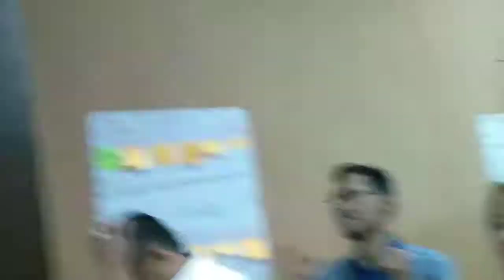Yel.. Yel.. Penyemangat saat diklat.. Boleh juga nih buat ice breaking kedepan... 😀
Diklat Guru Inti PKP wil Jabar. Angkatan 1. Kelas Jabar 1